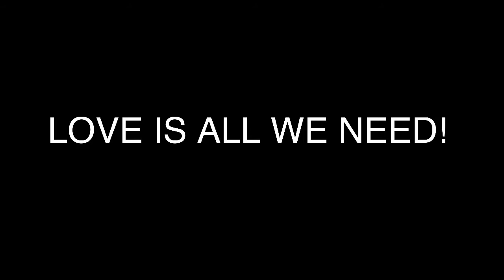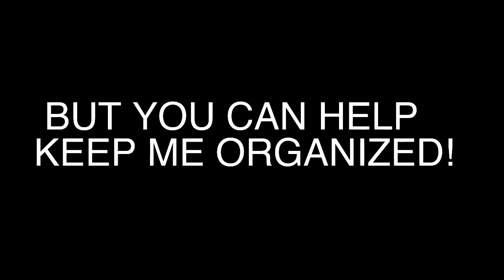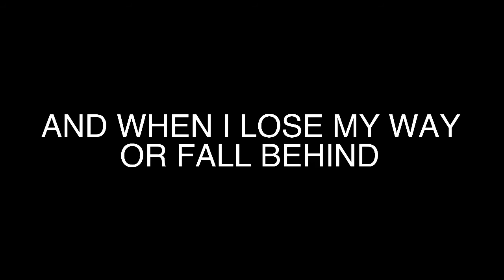THE ENFP SONG - OFFICIAL LYRIC VIDEO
Listen to INFJohnny’s THE ENFP SONG, THE OFFICIAL LYRIC VIDEO! This is a Song for the MBTI ENFP PERSONALITY TYPE, based off of the Myers-Briggs Personality Type Indicator and the 16 Personalities! This Video is dedicated to ALL ENFP's. ENFP's are an exciting and deep personality type. They see possibilities everywhere. ENFP's, thank you for being authentic and inspiring to us all!